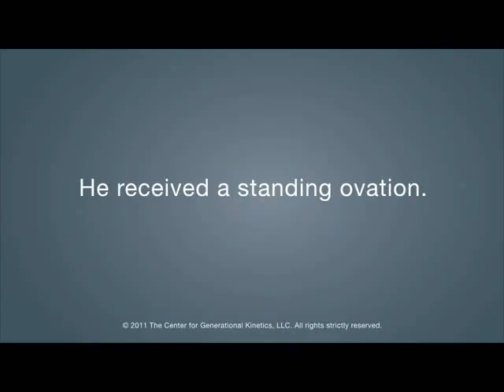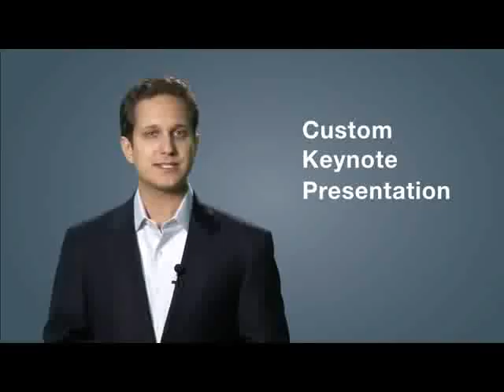Jason Ryan Dorsey